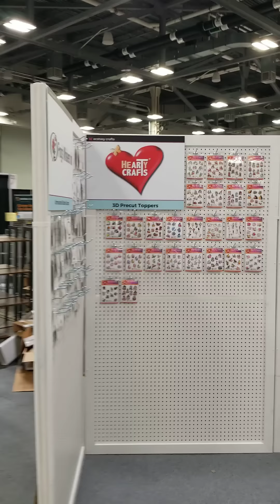Creative Expressions and Ecstacy Crafts atr at Creativeation 2023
See...you just never know who you are going to run into during set up day at Creativation 2023!  Say hello to Barry from Creative Expressions and Dennis from Ecstasy Crafts!!!  Callong all retailers!
Smiles
Stacey
Scrapbooking Made Simple
Namta